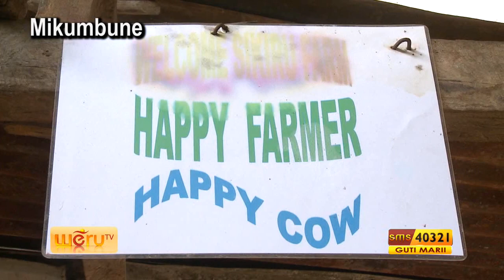MURIMI CARURUKU - INSURANCE YA NGOMBE part 1